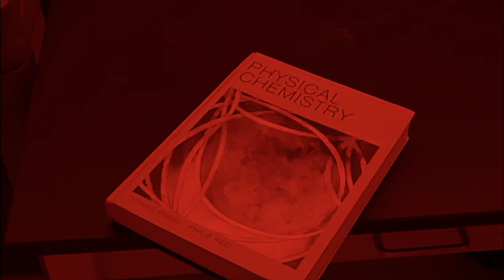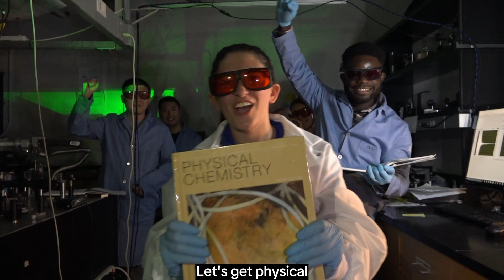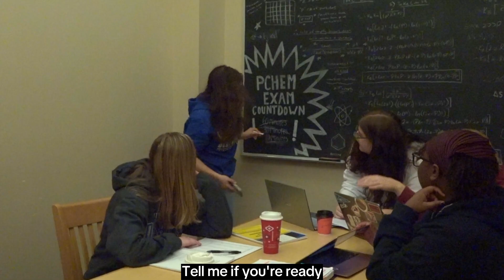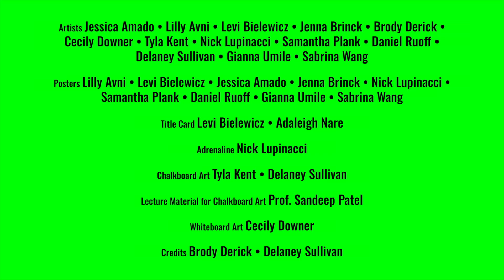Physical (Chemistry) -- Chemistry Music Video Parody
University of Delaware first-year undergraduate chemistry, biochemistry, and chemistry education majors from the Class of 2027 perform a fun educational parody about physical chemistry to the Dua Lipa hit “Physical,” as their final class project for CHEM 164: Introduction to the Department of Chemistry & Biochemistry. This video was made for educational and entertainment purposes only, and for no commercial use and for no profit.

Original Song and Lyrics: Dua Lipa • Physical • Future Nostalgia

VIDEO CREDITS:

Created, Directed, and Produced by Prof. Lauren Genova

Lead Actress: Sofia Forgione

Lead Singer: Sofia Forgione

Supporting Vocals: Mei Tobin • Gage Walker

Editors: Mei Tobin • Megan Maurer

Mixer: Alejandro Lobo

Camera Crew: Mei Tobin • Ken Tran • Valerie Gonzales • Isis Jones • Kenny Koch

Drone Videographer: John Blouch

Choreographers: Lydia Elliot • Nancy Evans • Lucy Kingham

Artists: Jessica Amado • Lilly Avni • Levi Bielewicz • Jenna Brinck • Brody Derick • Cecily Downer • Tyla Kent • Nick Lupinacci • Adaleigh Nare • Samantha Plank • Daniel Ruoff • Delaney Sullivan • Gianna Umile • Sabrina Wang

W.G.N. (What Genova Needs): Susie Getz • Marni Jacobowitz • Tyla Kent

FEATURING:
Patience Adodoadji
Jess Amado
Lilly Avni
Maddie Baker
Levi Bielewicz
Meggan Bischoff
John Blouch
Jenna Brinck
Jules Broskey
Brody Derick
Lydia Elliott
Nancy Evans
Xavier Flaiz
Sofia Forgione
Erick Fred
Susie Getz
Valerie Gonzalez
Damian Gonzalvo
Marni Jacobowitz
Adia Jones
Isis Jones
Kristina Kaiser
Lana Kelly
Tyla Kent
Lucy Kingham
Izzy Lakatosh
Jordan Leakey
Mackenzie Logan
Nick Lupinacci
Megan Maurer
Marissa McDine
Jacob Nowak
Leah Panetta
Samantha Plank
Daniel Ruoff
Kylie Sciuto
Adil Sheikh
Delaney Sullivan
Brooke Summerville
Haley Tamayo
Andrew Timmons
Brayden Trunnell
Gianna Umile
Gage Walker
Sabrina Wang
Sydney Ziemba
Kylie Bibleheimer
Trey Colors
Maura Conley
Carly Curnutt
Alasqa Farley
Abby Fowler
Jenna Hess
Kaitlyn Howie
Ben Jordan
Lars Lefkowitz
Kara Mey
Victoria Pizzurro
Ava Zippe
Oludare Emmanuel Babawale
Tatiana Castillo
Dr. Han Yan
Mike Uzu
Weipeng Wu
Prof. Darrell Collison
Prof. Cecil Dybowski
Prof. Lauren Genova
Prof. Jodi Hadden-Perilla
Prof. Juan Perilla
Prof. Andrew Teplyakov
Prof. John Koh
Dr. Jessica Sampson
Prof. Don Watson
Prof. Rachel Davidson
Prof. Michael “Doc” Stemniski

SPECIAL THANKS TO:
Patience Adodoadji
Dr. Felix S. Alfonso
Dr. Steve Bai
Conner Balickie
Karen Black
Prof. Karl Booksh
Alex Bryer
Prof. Dana Chatellier
Susan Cheadle
Trey Colors
Allyssa Conner
Luke Coster
Dr. Fred Cruz
Lynn Genova
Ron Genova
Susie Getz
Prof. Susan Groh
Prof. Lars Gundlach
Prof. Jodi Hadden-Perilla
Marni Jacobowitz
Dakota Jankovic
Adia Jones
Joshua Kelly
Tyla Kent
Izzy Lakatosh
Gary Lance
Kristian Latta
Keriann Loper
Chris McGhee
John Obeng
Prof. Sandeep Patel
Carolina Pérez-Segura
Delaney Sullivan
Prof. Juan Perilla
Moiscell Robinson
Prof. Joel Rosenthal
Prof. Sharon Rozovsky
Kendall Rousseau
Justin Vitelli
Dana Wallace
Sydney Ziemba
University of Delaware Barnes & Noble Bookstore
University of Delaware Chemistry Library
University of Delaware Department of Chemistry & Biochemistry
University of Delaware Honors College
University of Delaware Louis L. Redding Residence Hall
University of Delaware Office of Emergency Management
University of Delaware Office of the University Registrar